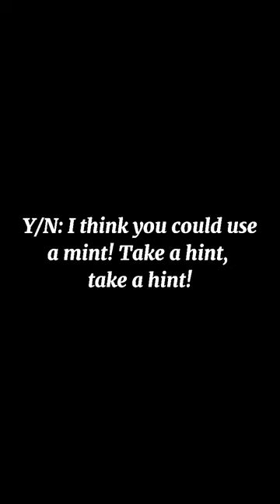Y/n Riddle being y/n (savage) ☠️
I got this idea from lots of people credits to them! I tried to make this good so enjoy 😊